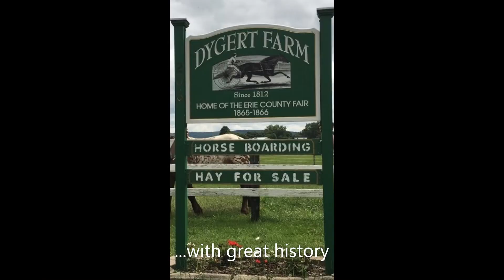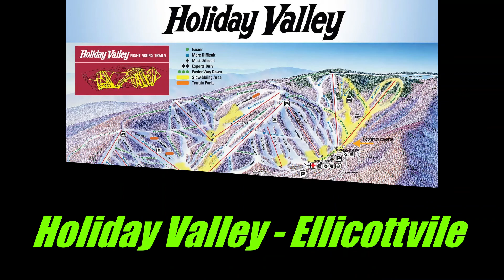Horse Farm Video - Springville NY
Working Horse Farm with ½ mile Horse Track

Pristine 37 Acre Horse Farm nestled within the Village of Springville, NY (25 miles south of Buffalo, NY).

This is property is perfect for individuals looking to own a historic horse  or hobby farm within walking distance from local coffee shops, restaurants, craft breweries, salons, and theater. The Springville area is also close to many outdoor activities, including trout fishing and kayaking on Cattaraugus Creek, snowmobiling, biking and within minutes from popular ski slopes.  Located along the 219 Expressway corridor, Springville is also a short drive to the Buffalo Bills Stadium and the Buffalo Airport.